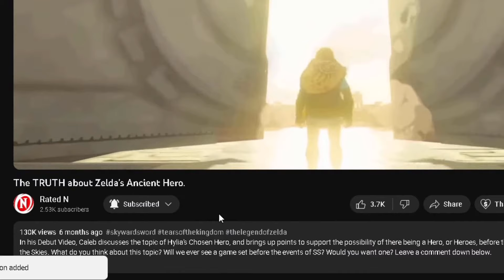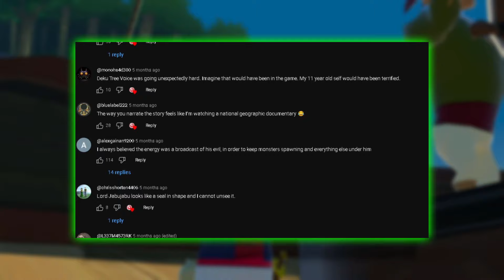The Mystery of Link's Family SOLVED in the Wind Waker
In The Wind Waker, we find the odd-ball Pictographer named Lenzo. He holds many secrets, and just one of these may be a hidden family connection to our beloved hero... In this Wind Waker Theory, we discuss this and more!

⫸ Credits: Self-Sourced Footage via NoClip Website, Archive 64 or Self Source for Gameplay.

Discord: Make some noise if y'all want one!

Rated N is a collaborative YouTube Channel between 3 Friends: Caleb, Andy, and Anthony. Our M.O is Nintendo... WITH A TWIST. We aim to provide unique & interesting content related not only to The Legend of Zelda, but also the wider Gaming-Sphere as well. Although we have many similarities and agree on many things, we also aim to shine a light on our differences in opinion as well, and provide a unique spin that only a Trio of Creators under 1 banner, could achieve.

Introduction: (0:00)
Who is Lenzo?: (1:40)
His Character: (3:00)
Lenzo's Distrust: (4:45)
The Tingle Theory: (5:30)
Adventures across the Great Sea: (7:45)
The "Old Flame": (8:45)
Some Discrepancies/Closing Thoughts: (12:13)
Farewell: (14:27)
Rated N Outro: (15:16)